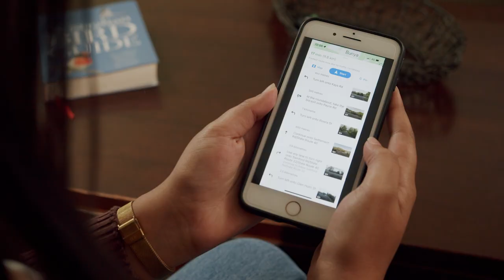Rehab at Home for Adults: Understanding Conversation in the Car | MED-EL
The Rehab at Home for Adults video series demonstrates how cochlear implant recipients work towards 12 everyday listening goals.

This video is Goal 7: To understand conversation while in the car.

Listening in the car can be difficult because of background noise and the fact that if you are driving you can’t turn to use speech reading cues.

Understanding conversation while in the car has taken on more importance for Soomaiya as she is teaching her daughters to drive. In this video you will see an activity with Soomaiya and Zahna as they prepare for listening to directions in the car.
In addition, Soomaiya explains that her conversations in the car are improved by the use of a remote microphone.

For ideas on how to practice your listening skills while you commute check out our blog;

At MED-EL, helping people with hearing loss has been our passion from the very beginning, when Ingeborg and Erwin Hochmair pioneered the modern cochlear implant. Since then, we’ve grown into the leading hearing implant company—active in over 130 countries around the world and with solutions for every type of hearing loss.